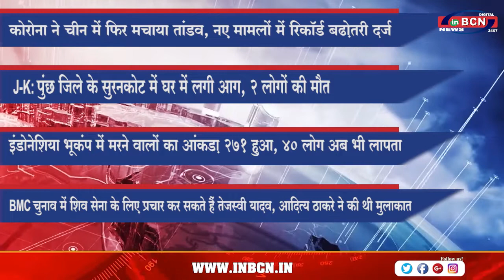Top 10 सुर्खिया | INBCN NEWS